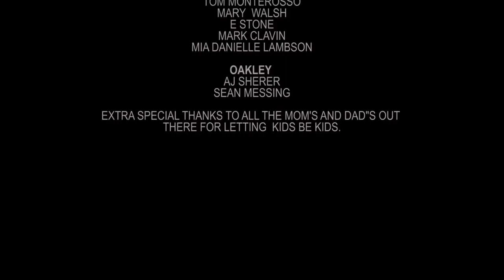Youth Brigade The Movie: YB at The Launch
The Woodward Copper young guns blast off at The Launch! Snowboarder Magazine's week-long event turned the spotlight on Central Park as Justin Phipps, Miles Fallon, Jack Coyne, Dave Retzlaff, Hayden Tyler, Jaydn Chomlack, Jack Warble and Dylan Okurowski stepped onto the stage. Special thanks to the staff at Snowboarder Magazine and the Woodward Copper Park Crew for an incredible week of Colorado park riding!

Shot and Cut by Don Tyler

Additional filming by Chris Laske, Daniel Vega, Chris Waker and Ian Macy